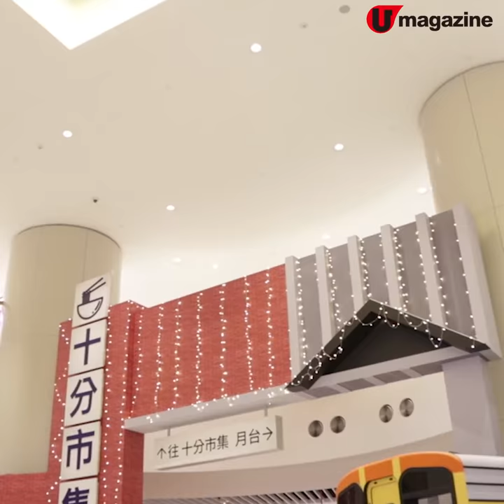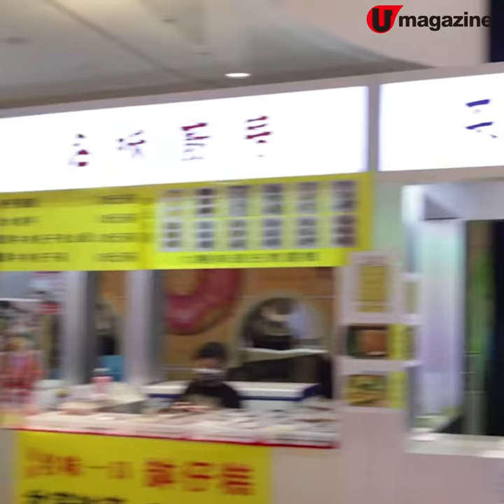【香港放遊】荃灣3,500呎粉紅芒草園 必去台式夜市+霓虹打卡牆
香港都睇到粉紅芒草！愉景新城近期將中庭變成一片粉紅芒草園，佔地3,500呎，將台灣南投縣的人氣集集粉黛亂子草秘境帶到荃灣。同場仲有期間限定的「十分天燈夜市」，鹽酥雞、地瓜球、棺財板、芋頭酥……全部都好想食！檔攤對面仲有個霓虹打卡牆，緊係打埋個靚卡先走啦。

【info】
D‧PARK 愉景新城「粉紅芒草園」
地點：D‧PARK愉景新城L1（元氣壽司對出位置）

D‧PARK愉景新城「十分天燈夜市」
日期：2021年1月16日至2月28日（農曆初一及初二休息）
地點：D‧PARK愉景新城L1
時間：中午12時至晚上9時
全方位緊貼《U Magazine》社交平台